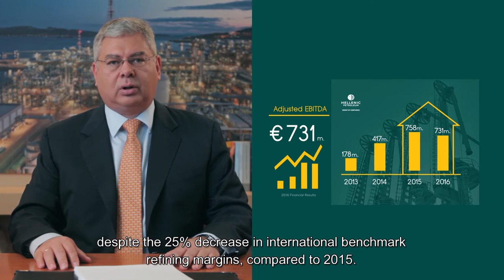HELPE Executive Management statements on Y2016 Financial Results